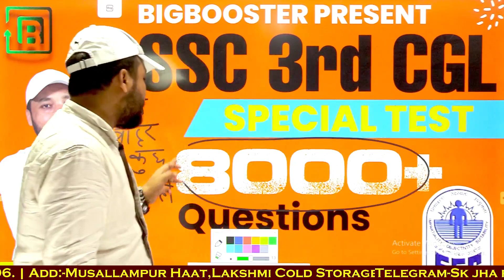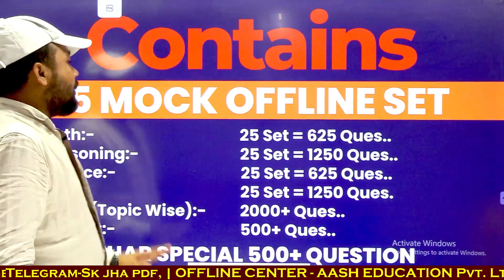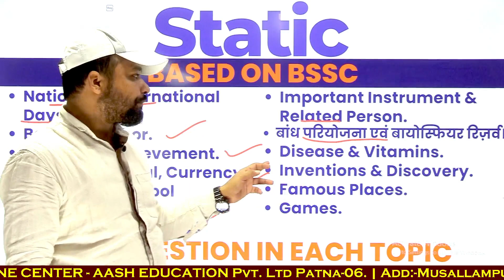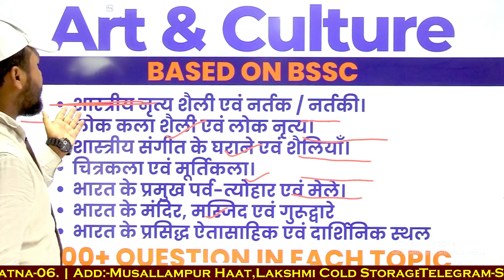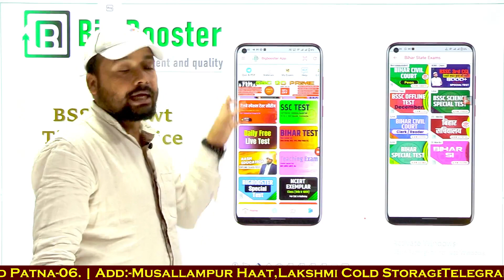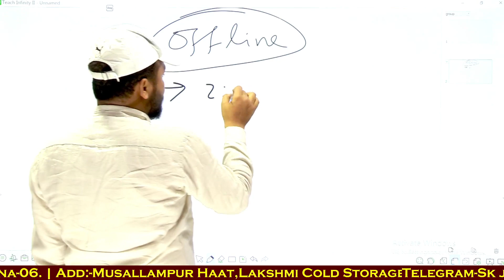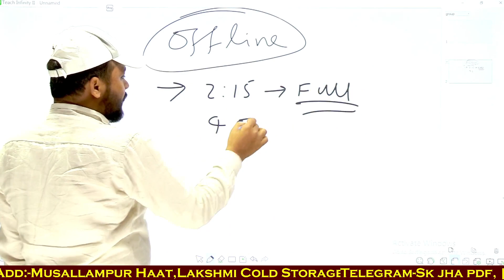BSSC 3RD CGL 2022 SPECIAL TEST| इससे बाहर कुछ भी नहीं | ER. SK JHA